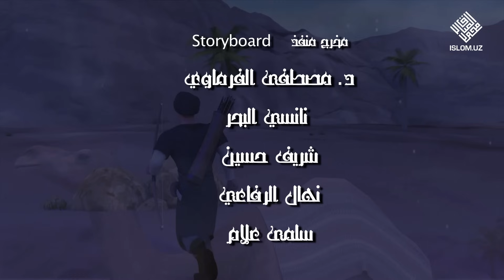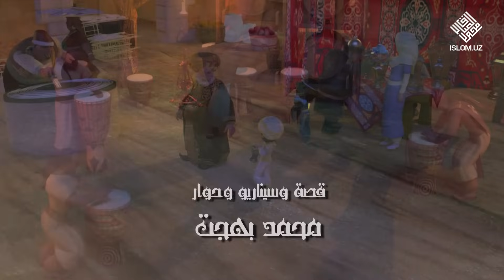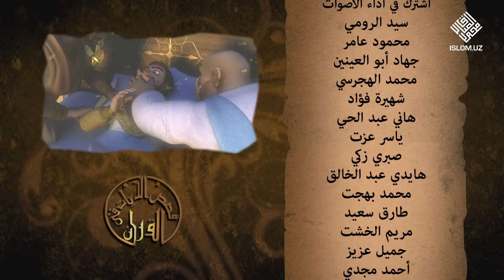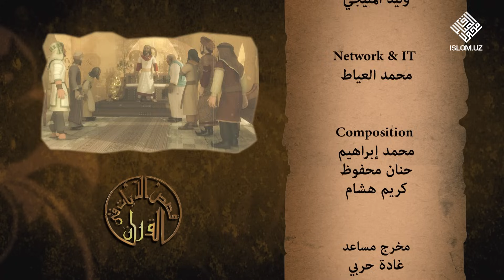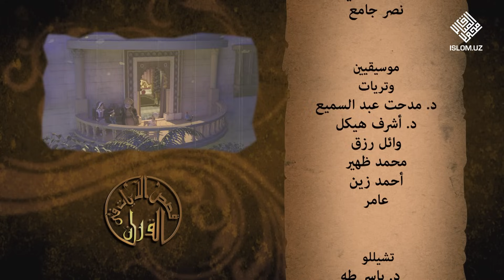20. Suhayb Rumiy (2-qism) | Qur'onda kelgan oyat-belgilar haqida qissalar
Qur'onda kelgan oyat-belgilar haqida qissalarning 20-qismi